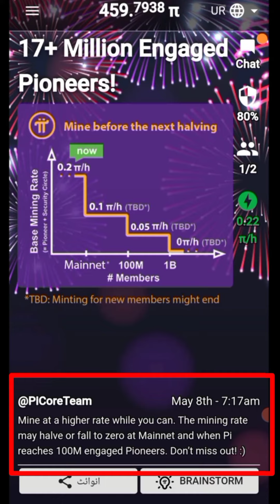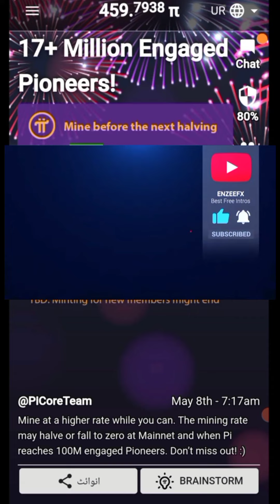17+million engage pioneers pi network new update | pi network latest update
17+million engage pioneers pi network new update | pi network update | pi network latest update

pinetwork update
pi network update 2021
pi network withdrawal in pakistan
pi network withdrawal proof
pi network withdrawal new update
pi network withdrawal kaise kare